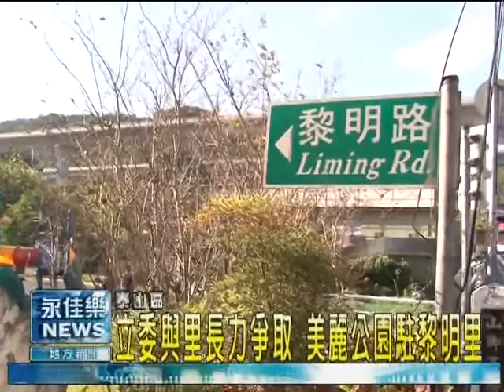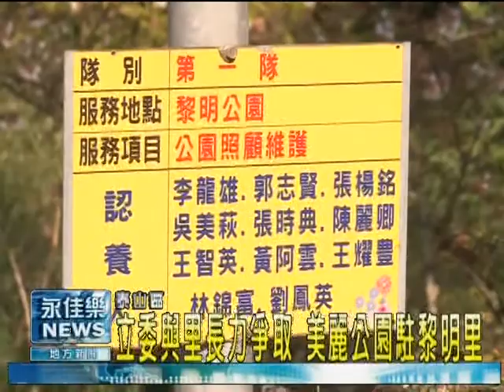1115立委與里長力爭取 美麗公園駐黎明里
泰山區黎明里內的黎明公園，於民國98年時，因當時泰山區公所財務緊縮，無法施作公園相關建設，不過為使里民有一個好的休憩空間，黎明里里長以及吳育昇立委泰山服務處主任，向吳育昇立委反應，立委知情後，立即向營建署爭取經費，成功建設黎明公園。